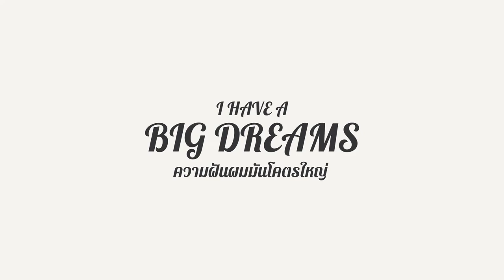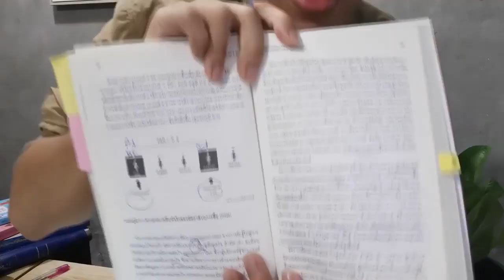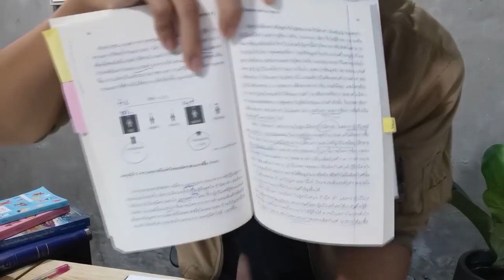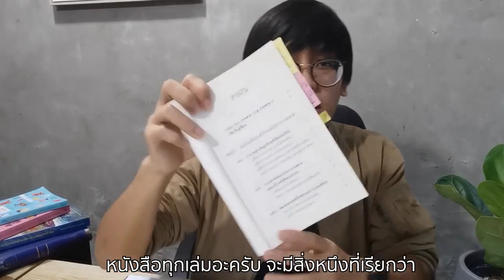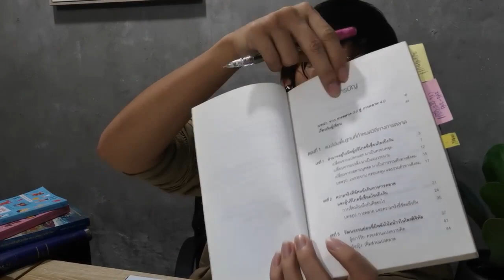อ่านหนังสือไว !! ทำยังไง | ความรู้ประจำวัน | BIGDREAM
อ่าน หนังสือ ไว!! ทำยังไง
อันนี้เป็นวิธีที่ผมใช้แล้วได้ผลเอามาแชร์กันครับ !

รัก รัก ❤ เรามาเป็นของขวัญให้กันและกันนะ